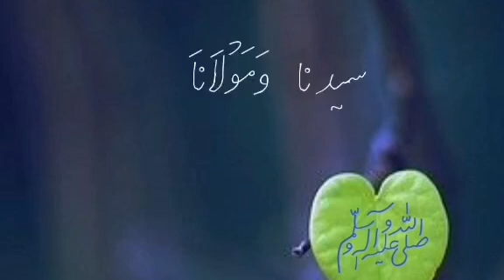Allah Hoo Allah Hoo | Darood e Pak | WhatsApp Status | Islamic Whatsapp Status